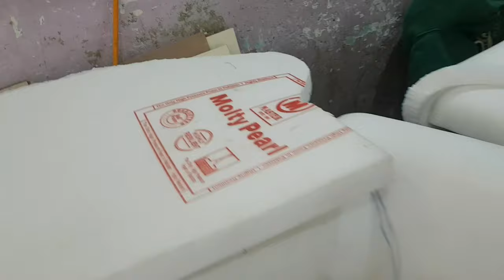poshing sofa at chaster feel 2 seater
full poshing sofa at chaster feel rawalpindi sofa poshing workshop
/ youtube chanel
/furniture sofa cubbort shukaise
bedrom chaire table set and othre
home accesriese
lethrite sofa
clothing sofa
solid stacture
cornere sofa